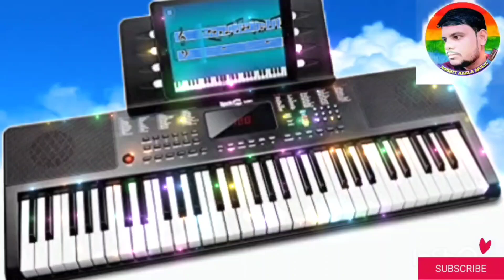Aye mere humsafar ek jara intjaar music